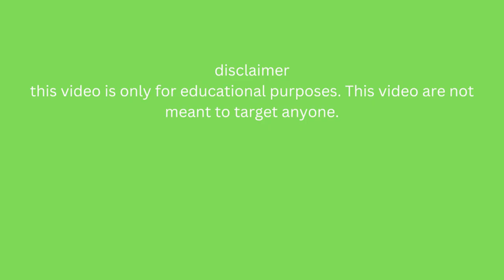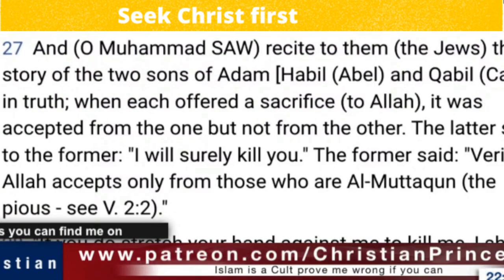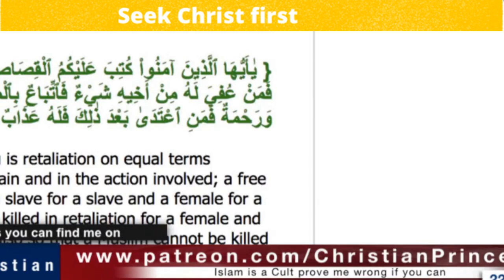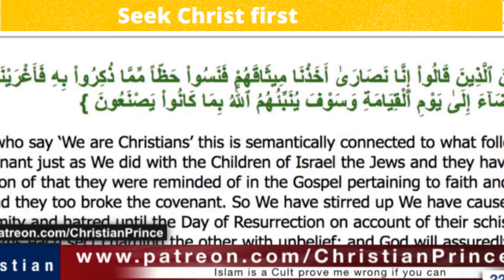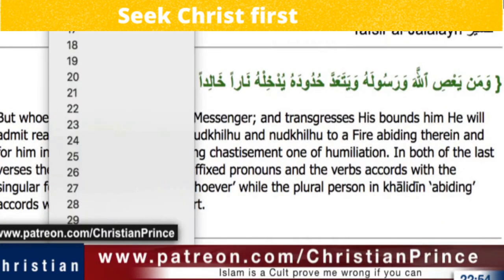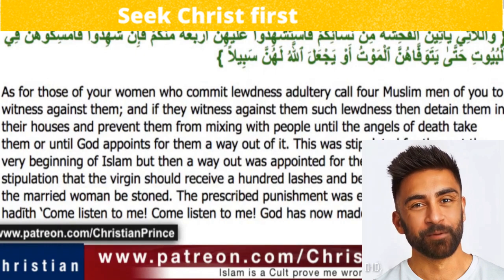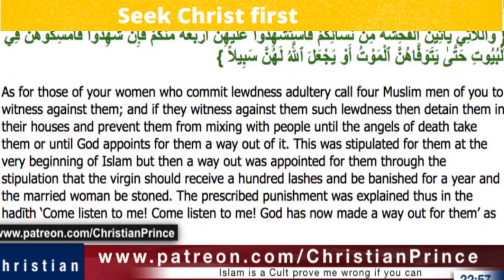Christian prince Explain why Allah like to play with boys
Christian prince Explain why Allah like to play boys

Christian prince,
Christian prince,
prophet muhammad,
islam alah,
islamic cartoon,
Christian prince
Christian prince
Christian prince
prophet muhammad
islam alah